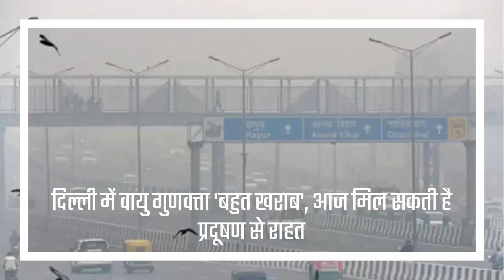दिल्ली में वायु गुणवत्ता 'बहुत खराब', आज मिल सकती है प्रदूषण से राहत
लगातार 5 दिनों से दिल्ली का दम घुट रहा है। एयर इंडेक्स रविवार को भी खतरनाक श्रेणी से ऊपर ही रहा। प्रदूषण से राहत मिलने की संभावना 13 नवंबर को ही दिख रही है। शाम के समय मौसम में हो रहे बदलाव से प्रदूषण स्तर में कुछ कमी आएगी। इस दिन दोपहर तक दिल्ली का दम घुटेगा। एनसीआर के शहरों की स्थिति दिल्ली से भी खराब है। ईपीसीए के मुताबिक, सोमवार को ऑफिस खुलने, स्कूल खुलने और छठ की वजह से ट्रैफिक जाम काफी अधिक बढ़ता है तो इसका असर प्रदूषण पर भी दिखेगा। आईएमडी की रिपोर्ट के अनुसार 13 नवंबर को दोपहर तक प्रदूषण गंभीर रहेगा। सफर के आकलन के अनुसार, प्रदूषण का स्तर अभी घटता-बढ़ता रहेगा। सुबह और शाम के समय यह खतरनाक स्तर पर रहेगा और दोपहर के समय कुछ समय के लिए बेहद खराब हो सकता है। पराली में आग लगाने की घटनाएं काफी अधिक सामने आई हैं।